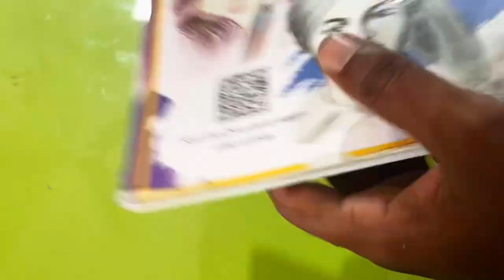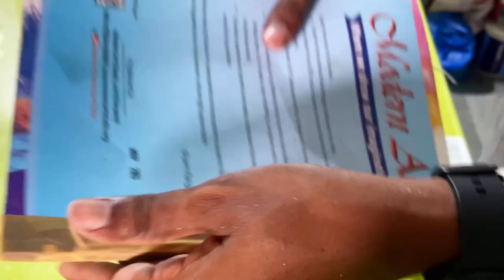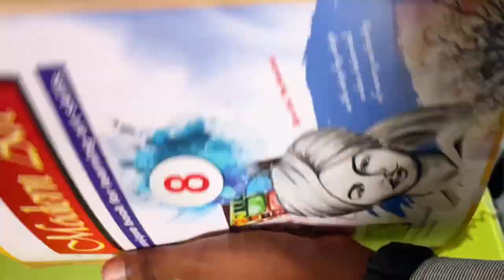How to Bind Book At Home Easy | Book Binding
Pencil drawing
Drawing
Drawing for kids
 Drawing sketch
 Painting drawing
 Painting ideas
Shyam ranga
 Art
Painting topic
 Drawing ideas
Drawing activity
ideas
 Easy craft ideas
 Craft ideas
How to
Shyam sir
Sanpaper drawing

Drawingactivityideas Easycraftideas Craftideas Girldrawingeasy Howtodrawstepbystep Howtodraw How Shyamsir Gluegun Saltpainting Sandpaperdrawing, Sandpapercraft pencil pencilshading sketch pencilsketch howtomake This video is made for learning purpose. All the process of making this art piece is explained in very easy language so that everyone can understand the process and learn to make just by watching the video.